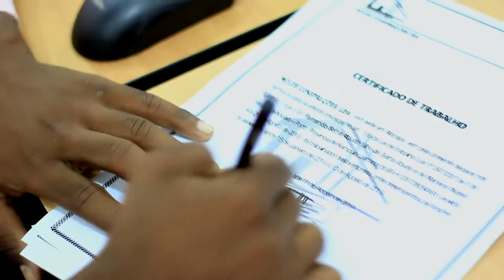Doza Inocente - Tzanmo Tzanmo(Clip Video) by D Maker Oficial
Inscreva- se no nosso canal para não perder novidades, sejas o primeiro a consumir!
E activa o seninho de notificações 🔔 para não perder novidades!